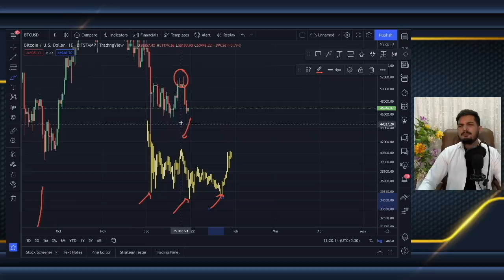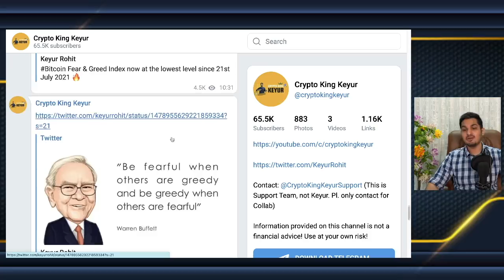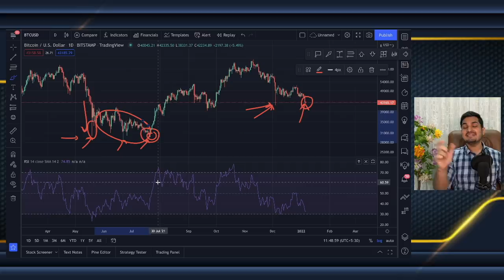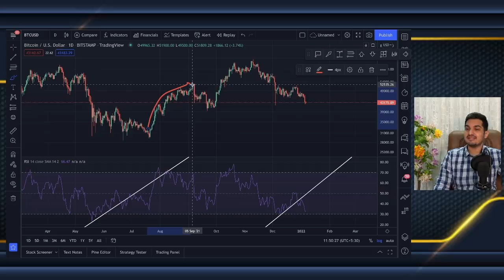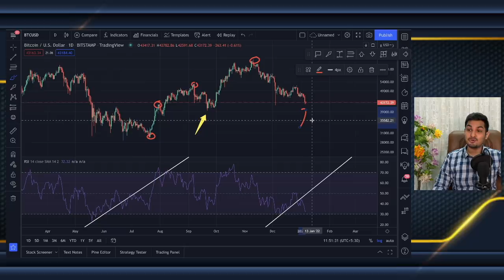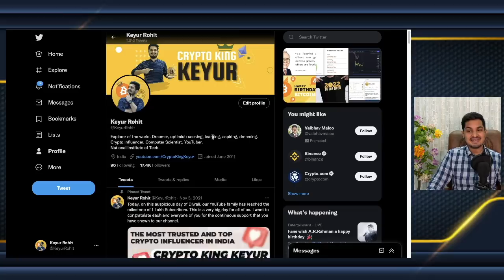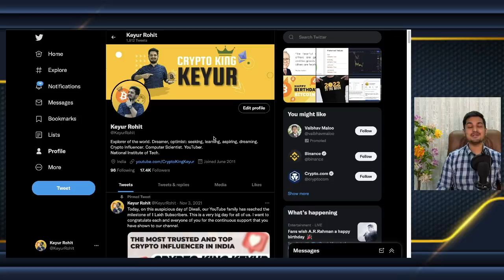Bitcoin Final Dump Emergency 🔥 Bitcoin kaha tak niche ja sakta hai? Crypto News Today